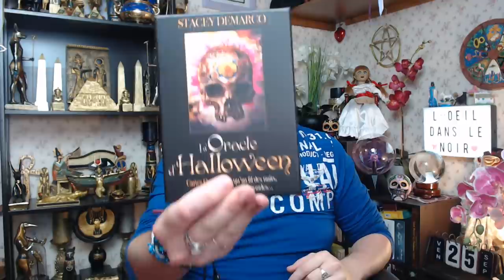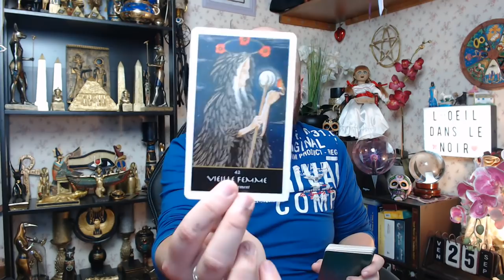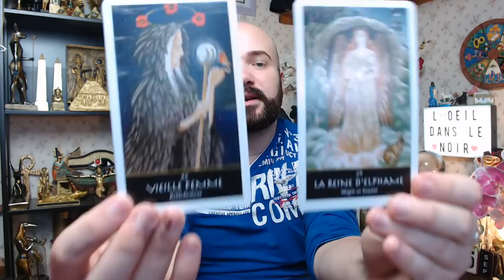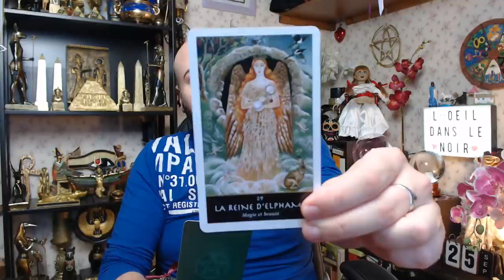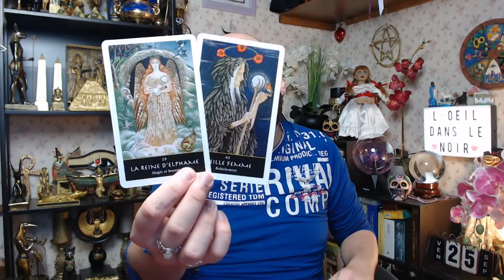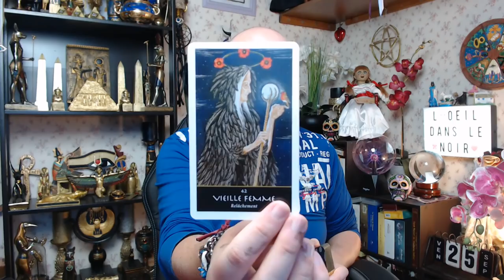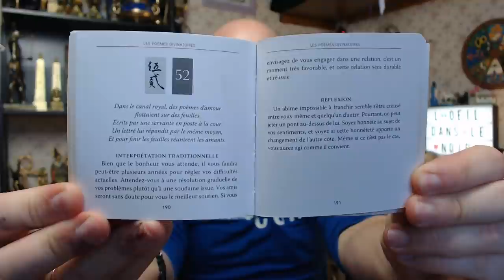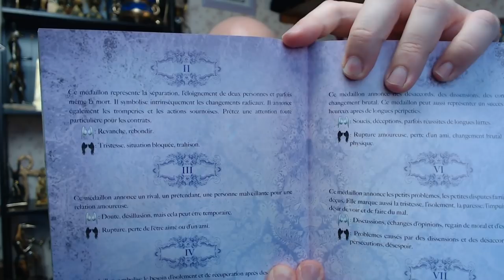🔮WEEK-END DU 26 & 27/09/2020🔮